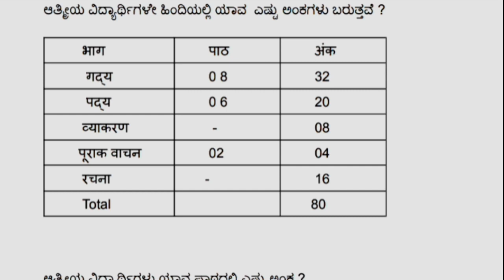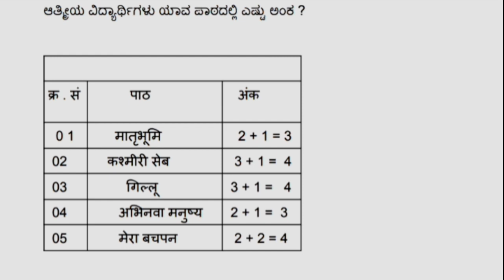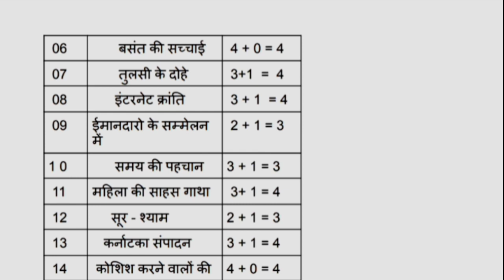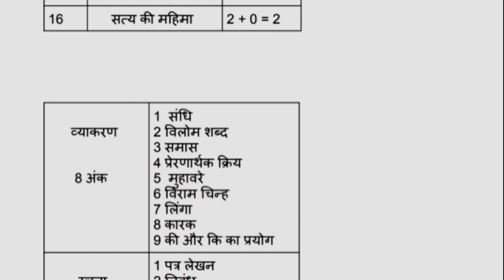SSLC Hindi BLUE PRINT 2023 Hindi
SSLC HINDI blue print
SSLC question papers Hindi question paper
SSLC HINDI passing package 42 marks easy
 Passing Package for SSLC 2022 Karnataka
SSLC Passing Package English medium 2021
Karnataka SSLC Passing Package 2021Passing Package of Science SSLC 2021 Karnataka

Hindi Blue paint
10th class hindi
Hindi Gyan Bandhu
Kseeb sslc hindi paper
SSLC Karnataka Hindi language
all question paper Hindi
hindi class in kannada
language Hindi
model Hindi question paper
Hindi blueprint class 10 2023
class 10 hindi blueprint 2023